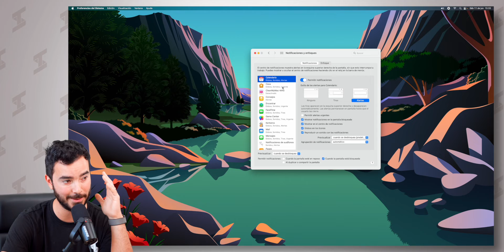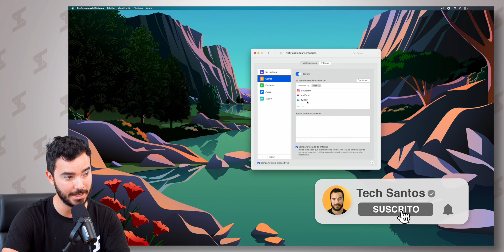Deja en los comentarios tu pregunta sobre la nueva Mac